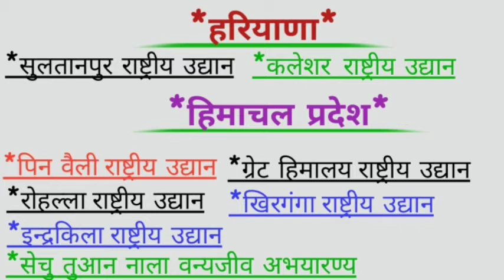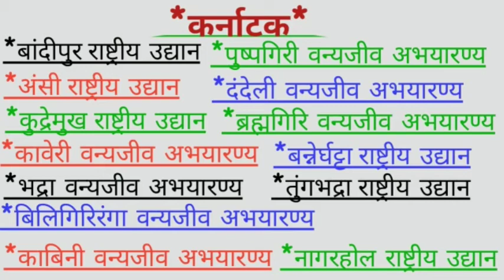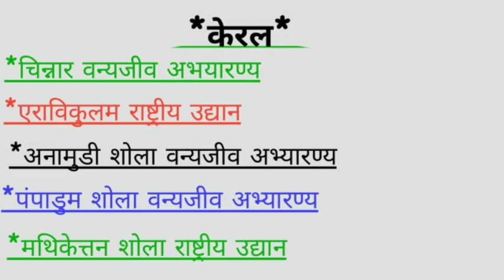List of National Parks and Wildlife Sanctuaries/Part-1/राष्ट्रीय उद्यान व वन्य जीव अभ्यारण्य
इस वीडियो में आप देखेंगे भारत के सभी राज्यों के राष्ट्रीय उद्यान व वन्य जीव अभ्यारण्य के बारे में ।
धन्यवाद🙏🏻🙏🏻🙏🏻🙏🏻🙏🏻🙏🏻
पिछले वीडियो के लिंक👇👇👇👇👇👇👇